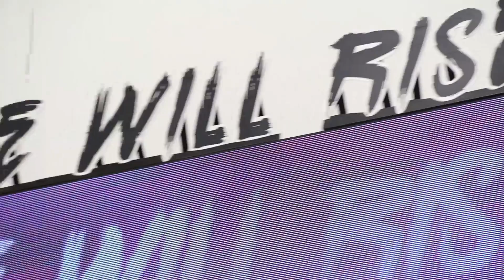เปิดตัว Police United 2015 - We will rise again @Future park rangsit